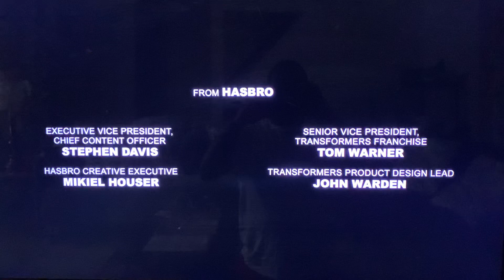Rooster Teeth Studios/Polygon Pictures/Allispark Animation/Netflix(2020) Logo